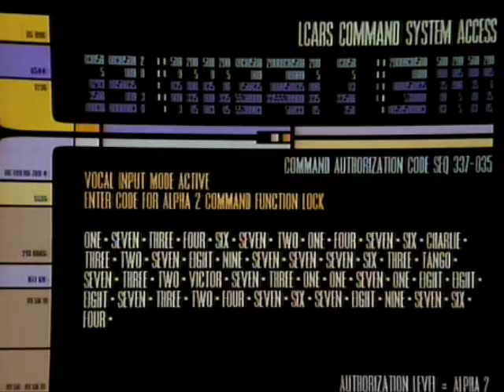Lieutenant Commander Data Locks the Computer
Star Trek The Next Generation, episode 76 aka 403 aka Brothers.